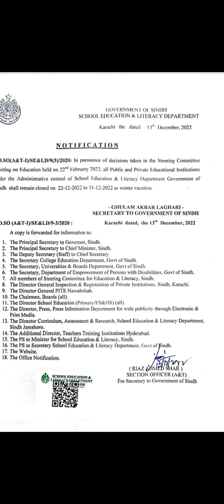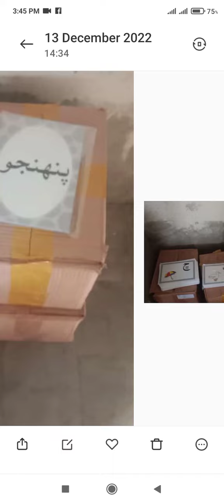WINTER VACATIONS . TESTs OF STS ALL CATEGORIES DEOs OFFICE LEARNING MATERIAL